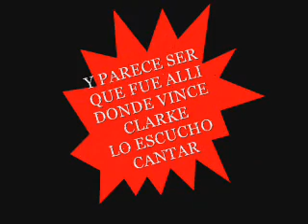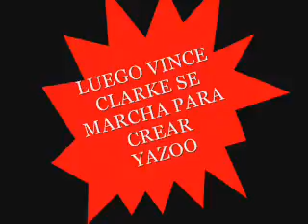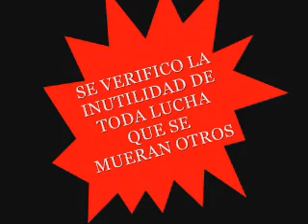SACRED(depeche mode)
MIENTRAS PRESENTA SU VERSION DE "sacred"BEVO NOS CUENTA LOS INICIOS DE DEPECHE.